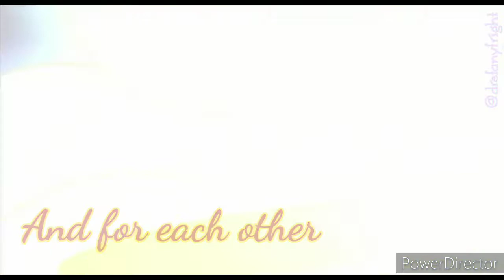She-ra Tribute | A letter to the girl I used to be | SPOP AMV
Hey guys!
I decided to do something different this time :D

She-ra is such a good show! I'm so sad it ended, but at least we got the best finale we could ever ask for! Thank you Noelle Stevenson for this amazing show!

I've never worked with this kind of thing so
tell me guys what you think ;)

Song: Dear me - Nichole Nordeman